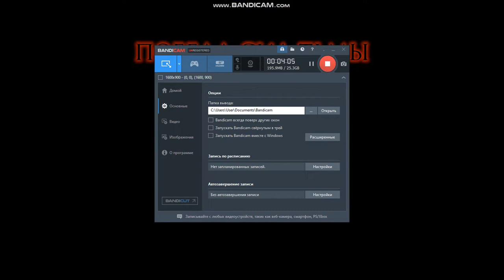Dota 2 Lanaya Epic moments 2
Dota 2 is a computer-based multiplayer team game in the genre of multiplayer online battle arena,
 developed by Valve Corporation.
With Lansky game voiceover.
Lansky game gameplay of Lanaya part 2